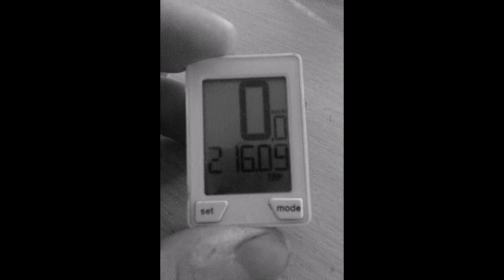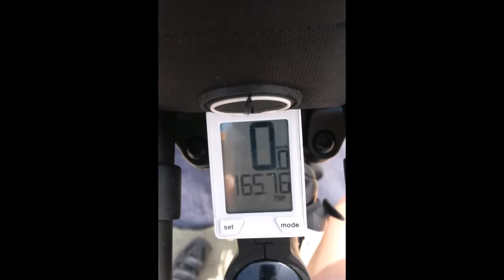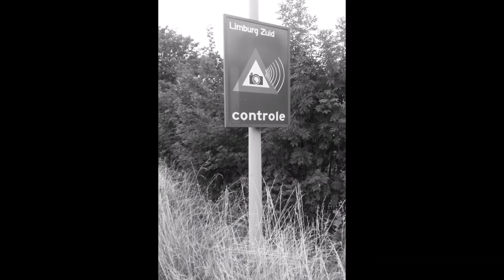Mijn fietsjaar2015- bike year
geweldig fietsjaar in Holland natuurlijk!!
Surly disc/Specialized.
Met familie en vrienden:
304km Emmen to Maastricht
135km Elp to Schaarsbergen
162km Emmen to Oosterwolde
216km Schaarsbergen to Egmond aan zee
ETC.